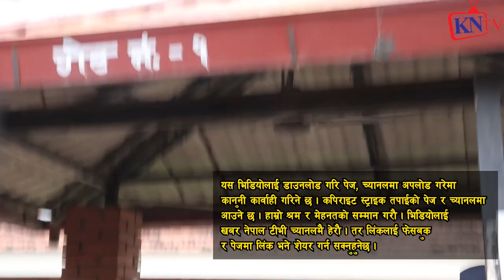यसरि मुक्तभए ज्वाला संग्रौला शर्मिला वाइबा Jwala Sangraula Sharmila waiba कस्तोलाग्यो कमेन्ट गर्नुस्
Surkhet Video
यसरि मुक्त भए ज्वाला संग्रौला शर्मिला वाइबा, Jwala_Sangraula Sharmila_waiba release
हेर्दा हेर्दै दुई समुह हाना $हान Punya Gautam Hemraj Thapa हेराहेर

अपरेशन बैदेशिक maaफिया, ओमानमा ४ ठाउमा बेचिएकी पुजा राईको आशुले सबैलाई

22 बर्से Jangmu Sherpa र 51बर्से शेरधनको बिवाहकै दिन,बहुबिवाह मुद्दा ठोक्ने भन्दै बालिका खड्का रिसाए
22 बर्से Jangmu Sherpa लाई 51 बर्से शेरधनले Love पार्दा केटाहरु ठाउको ठाउ बेहोस, Punya Gautam बोले
 बालिका खड्का, Rupak Basuri
22 बर्से Jangmu Sherpa र 51बर्से शेरधनको बिवाहकै दिन,बहुबिवाह मुद्दा ठोक्ने भन्दै बालिका खड्का रिसाए
22 बर्से Jangmu Sherpa लाई 51 बर्से शेरधनले Love पार्दा केटाहरु ठाउको ठाउ बेहोस, Punya Gautam बोले